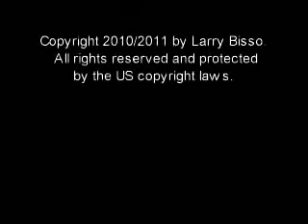Mama's Prayer - Larry Bisso Composer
Shawna Haley-Bear ... Words & Music Written by Larry Bisso.This song is about a Mama's Prayer for her baby boy. It was written for and sung by Shawna Haley-Bear.